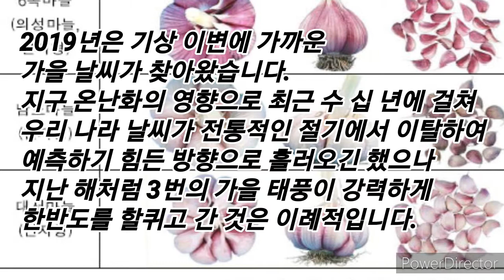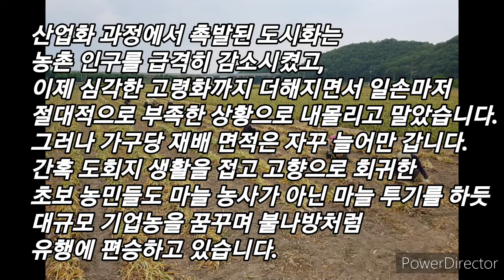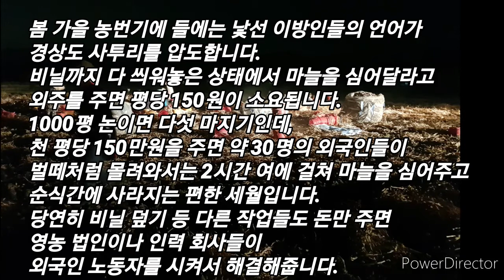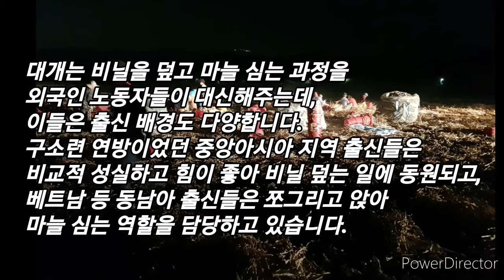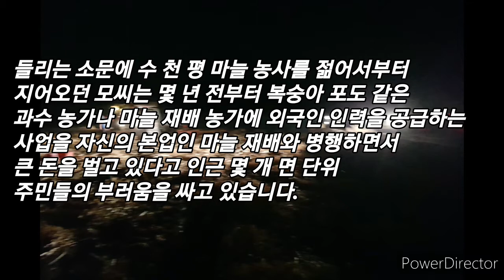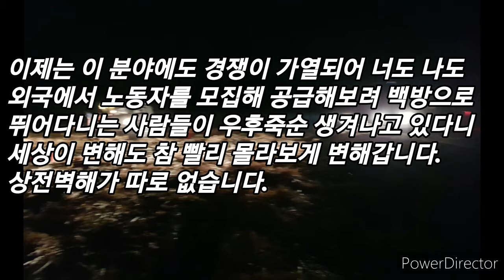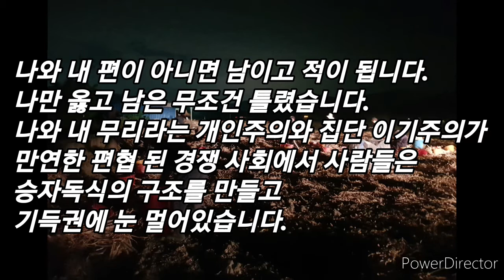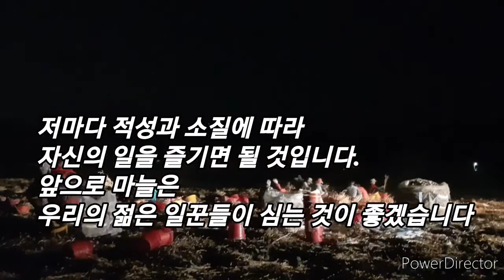마늘은 누가 심고 뽑나 (나의 근심)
마늘은 누가 심나
마늘은 누가 뽑나
조선에 사람이 없지 아니한데
일자리 없다는 아우성이 넘치는데
마늘은 누가 심고 뽑으려나